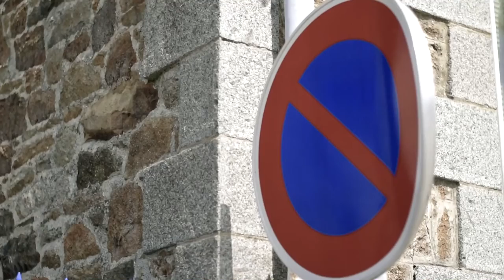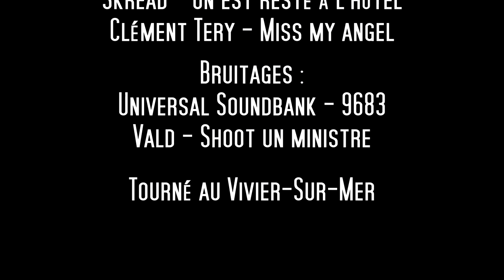Divertir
"Je voulais juste Divertir."
Divertir, c'est un "court-métrage", ou plutôt un Très Court-Métrage de 3 minutes.
Il parle de création vidéo.
Résumé un truc de 3 minutes, c'est pas intéressant, alors autant que vous le regardiez par vous même.
Musiques :
Skread - On est Resté à l'Hôtel [B.O. Comment C'est Loin]
Clément Tery - Miss My Angel
Bruitages :
Universal Soundbank - 9683
Vald - Shoot Un Ministre (Au début, le bruit de bateau)
Tourné au Vivier-Sur-Mer